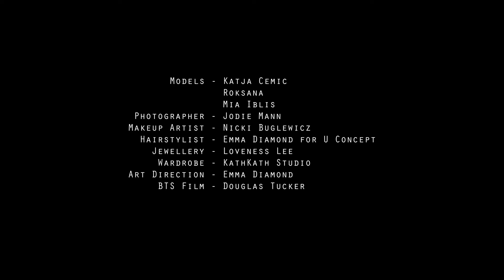Behind The Scenes | GUSTAV KLIMT inspired Editorial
Behind the Scenes from a Photo Shoot from the talented Jodie Mann Photography in London. Inspired by the artwork of Gustav Klimt, Jodie and her team put their own spin on the style for the 100 year anniversary of Klimt's Death.

Photographer: Jodie Mann.

Hairstylist: Emma Diamond for U Concept.

Makeup Artist: Nicki Buglewicz.

Jewellery: Loveness Lee.

Wardrobe: KathKath Studio.